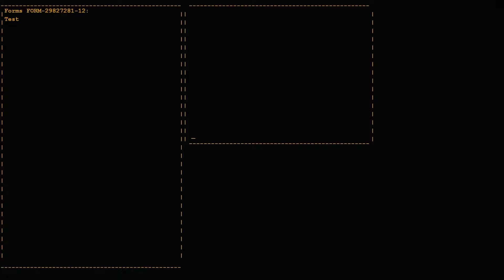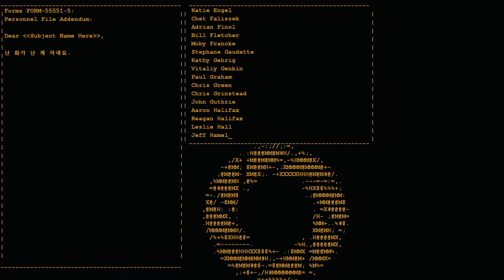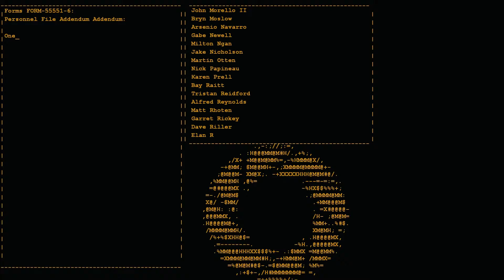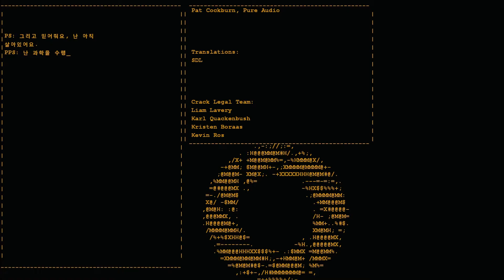Portal1 The Ending Song - Still Alive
포탈 1 싱글 플레이 영상입니다.